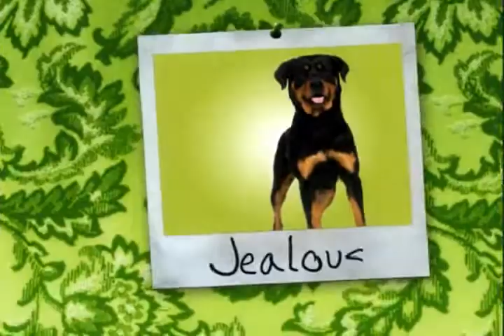Life Lessons I Learned From My Dogs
Taylor Ogden Thomas begins a new series for 6th Grade Youth Group: Life Lessons I Learned From My Dogs.

6:15-7:30 pm
Student Center